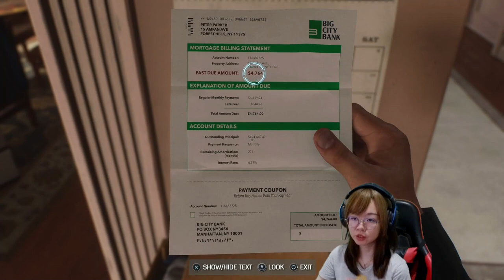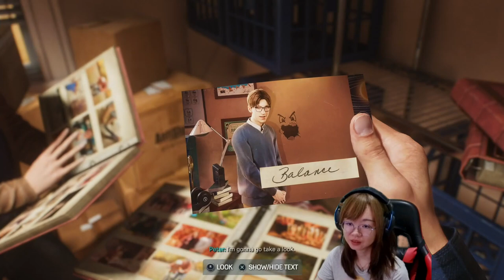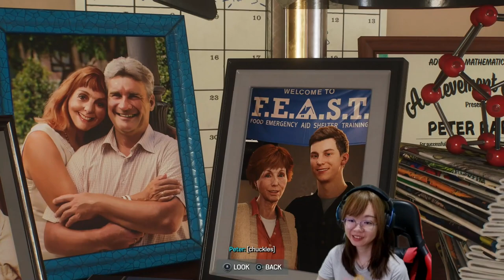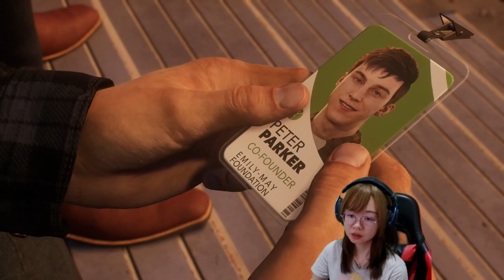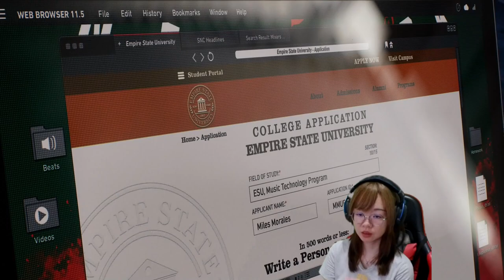ROLL LIKE WE USED TO! NOSTALGIA! | Let's Play Marvel's Spider-man 2 - Part 2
Playing Spider-man 2 - Let's Play/ Blind Playthrough - Part 2/Episode 2 with a facecam reaction on PS5. Going back to young Harry and young Peter. Nostalgic good o school days. Needed to fight with the hunters as they captured those prisoners Mister Li, Scorpion. ^_^

🕗Timestamps🕗
0:00 Intro
2:38 First crime case in this game
4:23 Show me New York
12:04 failed crime case
12:55 Roll like we used to
53:41 Not On My Watch
56:30 To be continued...

Difficulty mode: Amazing

Marvel's Spider-Man 2 is a 2023 action-adventure game developed by Insomniac Games and published by Sony Interactive Entertainment. It is based on the Marvel Comics character Spider-Man, and features a narrative inspired by its long-running comic book mythology which is also derived from various adaptations in other media. It is the third entry in the Marvel's Spider-Man series, acting as a sequel to Marvel's Spider-Man (2018) and a follow-up to Marvel's Spider-Man: Miles Morales (2020). In this installment, Peter Parker and Miles Morales struggle to navigate the next steps in their personal lives while combating several new threats, including a private militia led by Kraven the Hunter, who transforms New York City into a hunting ground for super-powered individuals; and the extraterrestrial Venom symbiote, which bonds itself to Parker and negatively influences him, threatening to destroy his personal relationships. The gameplay builds on the foundation established by its predecessors, with an emphasis on the multiple playstyles afforded by Peter Parker and Miles Morales as Spider-Men. The game expands on their existing traversal and combat abilities, including new web-based gadgets and suits that can be unlocked through progressing in the story. It also introduces the former Spider-Man's symbiote suit, granting Parker unique abilities from his previous playable appearance. As with the prior games, content outside the main story consists of completing side-missions and obtaining collectibles dispersed throughout the game's open world, with the player able to switch between Parker and Morales to complete dedicated objectives for each of them.